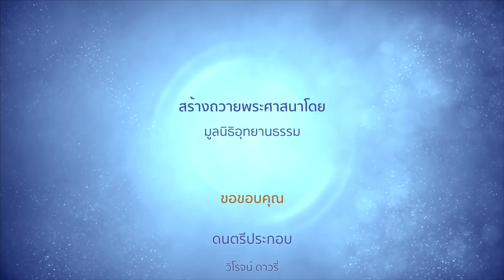วิปัสสนาความไม่เป็นตนแห่งจิต ตอนที่ ๒ | อัสสุตวตาสูตรที่ ๒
วิปัสสนาความไม่ตนแห่งจิต
- เวทนา -
อัสสุตวตาสูตรที่ ๒

สมัยหนึ่ง พระผู้มีพระภาคประทับอยู่ ณ พระเชตวัน อารามของท่านอนาถบิณฑิกเศรษฐี เขตพระนครสาวัตถี ณ ที่นั้นแล พระผู้มีพระภาคตรัสเรียกภิกษุทั้งหลายว่า

ดูกรภิกษุทั้งหลาย ปุถุชนผู้มิได้สดับ จะพึงเบื่อหน่ายบ้างคลายกำหนัดบ้าง หลุดพ้นบ้าง ในร่างกายอันเป็นที่ประชุมแห่งมหาภูตทั้ง ๔ นี้

เพราะเหตุว่า ความเจริญก็ดี ความเสื่อมก็ดี การเกิดก็ดี การตายก็ดี ของร่างกายอันเป็นที่ประชุมแห่งมหาภูตทั้ง ๔ นี้ ย่อมปรากฏ ปุถุชนผู้มิได้สดับจึงเบื่อหน่ายบ้าง คลายกำหนัดบ้าง หลุดพ้นบ้างในร่างกายนั้น

แต่ที่ตถาคตเรียกว่า จิตบ้าง มโนบ้าง วิญญาณบ้าง ปุถุชนผู้มิได้สดับ ไม่อาจเบื่อหน่าย คลายกำหนัด หลุดพ้นในจิต เป็นต้นนั้นได้เลย

เพราะว่าจิตเป็นต้นนี้ อันปุถุชนมิได้สดับ รวบรัดถือไว้ด้วยตัณหา ยึดถือด้วยทิฐิว่า นั่นของเรา นั่นเป็นเรา นั่นเป็นตัวตนของเราดังนี้ ตลอดกาลช้านาน

ฉะนั้น ปุถุชนผู้มิได้สดับ จึงไม่อาจจะเบื่อหน่าย คลายกำหนัด หลุดพ้นในจิตเป็นต้นนั้นได้เลย

ดูกรภิกษุทั้งหลาย ปุถุชนผู้มิได้สดับจะพึงเข้าไปยึดถือเอาร่างกายอันเป็นที่ประชุมแห่งมหาภูต ๔ นี้ โดยความเป็นตน ยังชอบกว่า แต่จะเข้าไปยึดถือเอาจิตโดยความเป็นตนหาชอบไม่

เพราะร่างกายนี้ เมื่อดำรงอยู่ ปีหนึ่งบ้าง สองปีบ้าง สามปีบ้าง สี่ปีบ้าง ห้าปีบ้าง สิบปีบ้าง ยี่สิบปีบ้าง สามสิบปีบ้าง สี่สิบปีบ้าง ห้าสิบปีบ้าง ร้อยปีบ้าง ยิ่งกว่าร้อยปีบ้าง ย่อมปรากฏ แต่ว่าที่ตถาคตเรียกว่า จิตบ้าง มโนบ้าง วิญญาณบ้าง จิตเป็นต้นนั้น ดวงหนึ่งเกิดขึ้น ดวงหนึ่งดับไป ในกลางคืนและกลางวัน

ดูกรภิกษุทั้งหลาย อริยสาวกผู้สดับ ย่อมใส่ใจโดยแยบคายด้วยดีถึงปฏิจจสมุปบาทธรรมในร่างกายและจิตที่ตถาคตกล่าวมานั้นว่า

เพราะเหตุดังนี้ เมื่อสิ่งนี้มี สิ่งนี้จึงมี
เพราะสิ่งนี้เกิดขึ้น สิ่งนี้จึงเกิดขึ้น

เมื่อสิ่งนี้ไม่มี สิ่งนี้จึงไม่มี
เพราะสิ่งนี้ดับ สิ่งนี้จึงดับ

เพราะอาศัยผัสสะ อันเป็นปัจจัยแห่งสุขเวทนา จึงเกิดสุขเวทนา
เพราะผัสสะอันเป็นปัจจัยแห่งสุขเวทนานั้นดับไป
สุขเวทนาที่เกิดขึ้นเพราะอาศัยผัสสะอันเป็นปัจจัยแห่งสุขเวทนา จึงดับ จึงสงบไป

เพราะอาศัยผัสสะ อันเป็นปัจจัยแห่งทุกขเวทนา จึงเกิดทุกขเวทนาขึ้น
เพราะผัสสะอันเป็นปัจจัยแห่งทุกขเวทนานั้นดับไป
ทุกขเวทนาที่เกิดขึ้นเพราะอาศัยผัสสะอันเป็นปัจจัยแห่งทุกขเวทนานั้น จึงดับ จึงสงบไป

เพราะอาศัยผัสสะ อันเป็นปัจจัยแห่งเวทนาที่ไม่ใช่สุข ไม่ใช่ทุกข์ จึงเกิดอทุกขมสุขเวทนาขึ้น
เพราะผัสสะอันเป็นปัจจัยแห่งอทุกขมสุขเวทนานั้นดับไป
อทุกขมสุขเวทนาที่เกิดขึ้นเพราะอาศัยผัสสะอันเป็นปัจจัยแห่งอทุกขมสุขเวทนานั้น จึงดับ จึงสงบไป

ดูกรภิกษุทั้งหลาย เพราะไม้สองอันครูดสีกันจึงเกิดไออุ่น เกิดความร้อน แต่ถ้าแยกไม้ทั้งสองอันนั้นแหละออกเสียจากกัน ไออุ่นซึ่งเกิดจากการครูดสีกันนั้น ก็ดับไป สงบไป แม้ฉันใด

เพราะอาศัยผัสสะ อันเป็นปัจจัยแห่งสุขเวทนา จึงเกิดสุขเวทนาขึ้น
สุขเวทนาที่เกิดขึ้นเพราะอาศัยผัสสะอันเป็นปัจจัยแห่งสุขเวทนานั้น จึงดับ จึงสงบไป

ทุกขเวทนาที่เกิดขึ้นเพราะอาศัยผัสสะอันเป็นปัจจัยแห่งทุกขเวทนานั้นจึงดับ จึงสงบไป

เพราะอาศัยผัสสะอันเป็นปัจจัยแห่งเวทนาที่มิใช่ทุกข์ มิใช่สุขจึงเกิดอทุกขมสุขเวทนาขึ้น เพราะผัสสะอันเป็นปัจจัยแห่งอทุกขมสุขเวทนานั้นดับไป อทุกขมสุขเวทนาที่เกิดขึ้น เพราะอาศัยผัสสะอันเป็นปัจจัยแห่งอทุกขมสุขเวทนานั้น จึงดับ จึงสงบไป ฉันนั้นเหมือนกัน

อริยสาวกผู้ได้สดับ มาพิจารณาอยู่อย่างนี้

ย่อมหน่ายแม้ในผัสสะ
ย่อมหน่ายแม้ในเวทนา
ย่อมหน่ายแม้ในสัญญา
ย่อมหน่ายแม้ในสังขารทั้งหลาย
ย่อมหน่ายแม้ในวิญญาณ

เมื่อหน่าย ย่อมคลายกำหนัด เพราะคลายกำหนัดจึงหลุดพ้น

เมื่อหลุดพ้นแล้ว ก็เกิดญาณหยั่งรู้ว่าหลุดพ้นแล้วและย่อมทราบชัดว่า ชาติสิ้นแล้ว พรหมจรรย์อยู่จบแล้ว กิจที่ควรทำ ทำเสร็จแล้ว กิจอื่นเพื่อความเป็นอย่างนี้มิได้มี